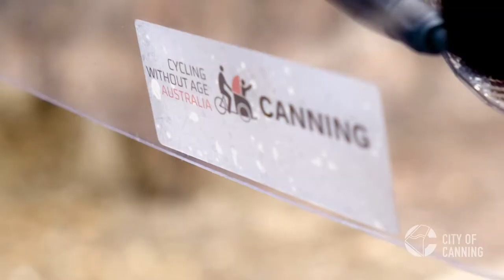Cycling Without Age in the City of Canning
CEO Karen talks to us about Cycling Without Age in Perth.

See Canning from the front of a trishaw. It’s free and fun!